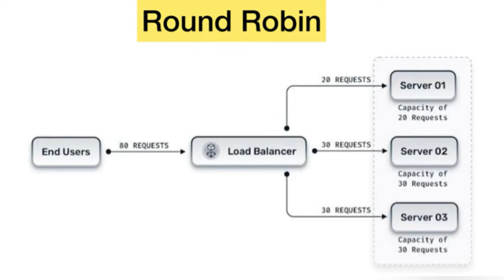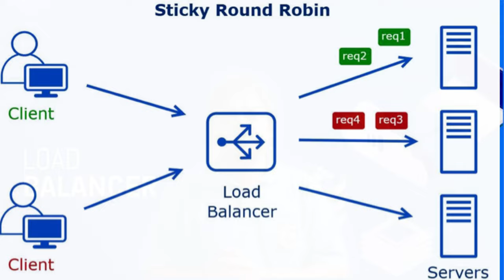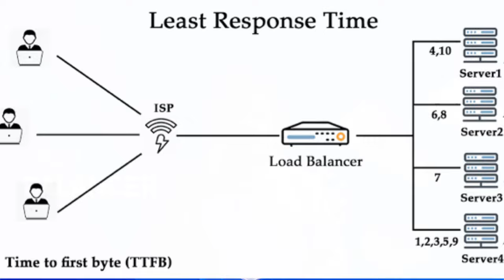Top 5 Load Balancing Algorithms - Telugu